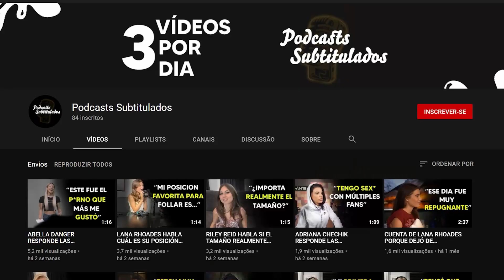DICAPRIO HABLA SOBRE EL VERDADERO LOBO DE WALL STREET | ENTREVISTA SUBTITULADA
Leonardo DiCaprio habla de sus conversaciones con el verdadero Lobo de Wall Street (Jordan Belfort).